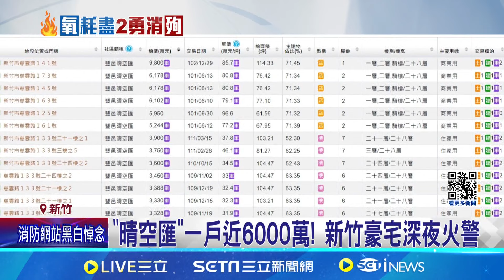一戶近6000萬! 新竹豪宅起火 建商黑歷史曝 坍塌5次偷施工│【LIVE大現場】20240527│三立新聞台